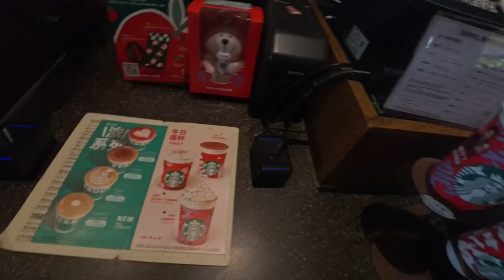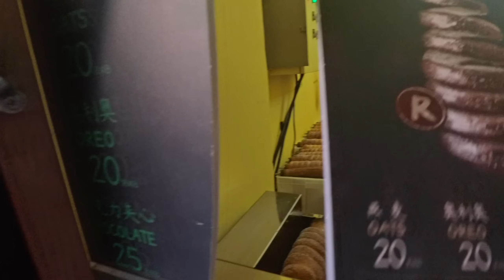Experiencing One of China's Coldest Cities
Embark on a thrilling journey with us to the heart of Harbin, China's winter wonderland! In this captivating vlog, we dive into the mesmerizing construction of the Snow and Ice World, a spectacle of winter magic. Join us as we explore the enchanting St. Sophia's Cathedral, braving Harbin's bone-chilling temperatures. Witness the vibrant blend of Russian and Chinese cultures, and get a taste of local delights like chimney bread on the bustling Central Street. Plus, don't miss our exhilarating adventures on a frozen river! We're armed with the Insta 360 Ace Pro, capturing every stunning detail. Get ready for an unforgettable journey through China's little Russia, where every frame is a postcard and every moment an adventure. Hit play and immerse yourself in the wonders of Harbin!